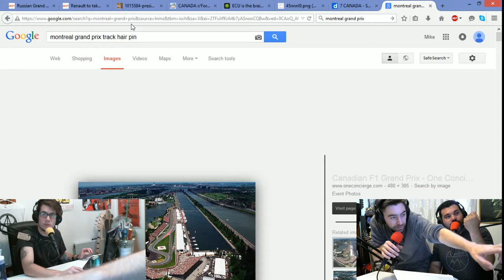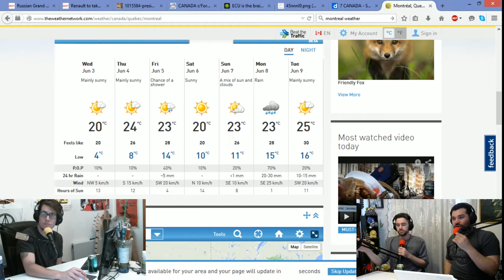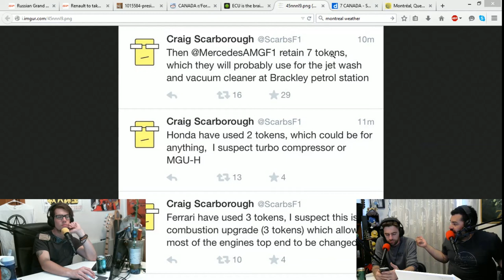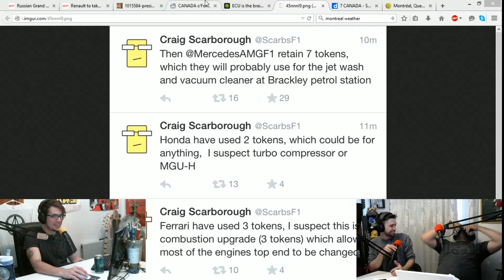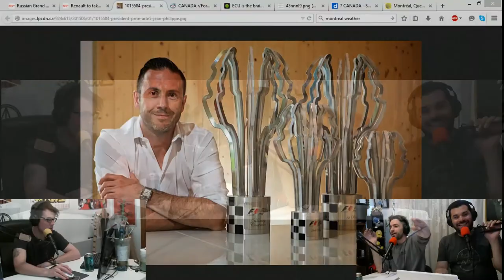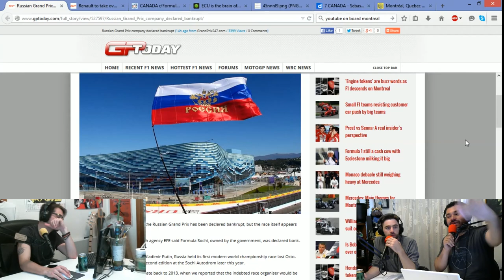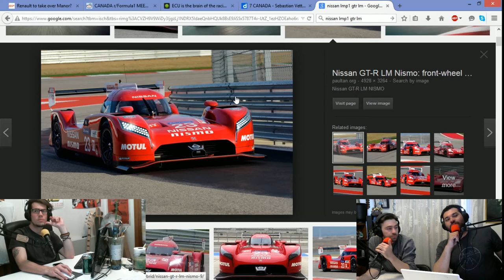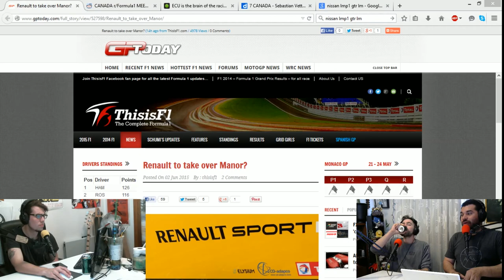FOF020 - CANADIAN GRAND PRIX EXTRAVAGANZA BONANZA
On our triumphant 20th episode we talk a little bit about the whole Monaco debacle last week - not too much cuz pretty much everyone else has been talking about it. More importantly though, we look forward to all the upcoming action at our favourite GP: THE CANADIAN GRAND PRIX coming up this weekend. Lots of features around Montréal since we will be there. Awesome. Give us a listen. We also discuss the new engines to come in Canada and all the other upgrades the teams are bringing.

If you like our opening song, listentobamboo.com